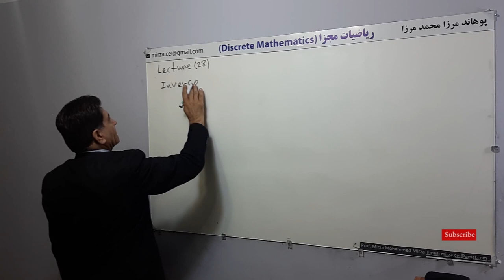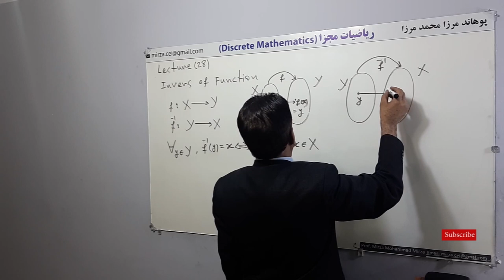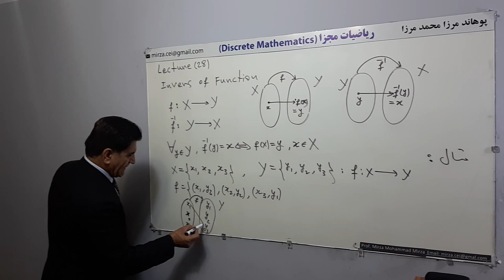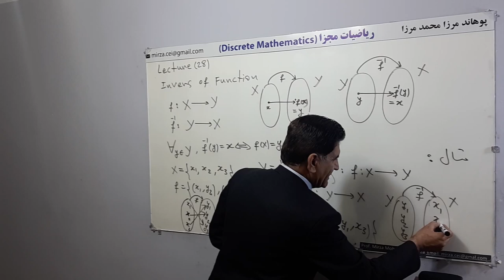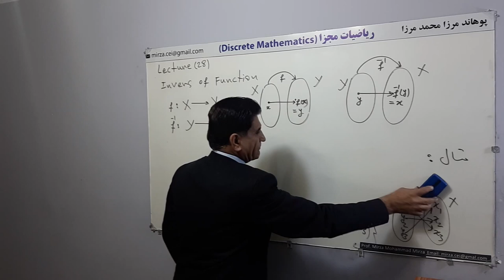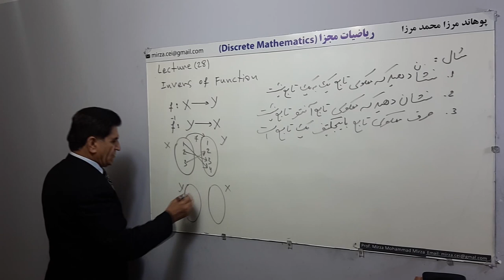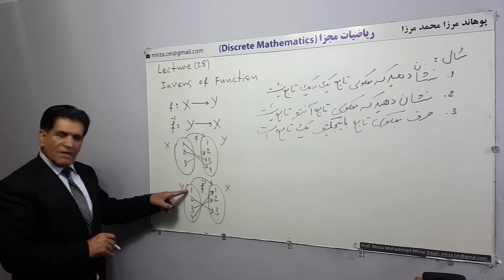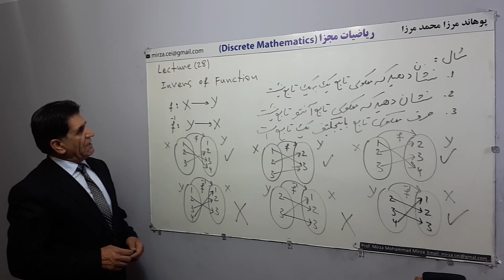L 28, تابع معکوس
تابع معکوس
ریاضیات مجزا